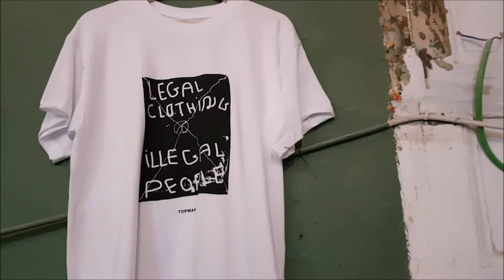Top manta, fashion by street sellers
In 2015 the street sellers of Barcelona started a syndicate to put their rights on the agenda of the Barcelona municipality. They have been supported with some of the legal necessities. In 2017 they launched their own fashion brand Top Manta, selling sneakers, hoodies and t-shirts.
In a crowd funding campaign to expand their cooperation people donated 40.000 Euros in the first 12 days.